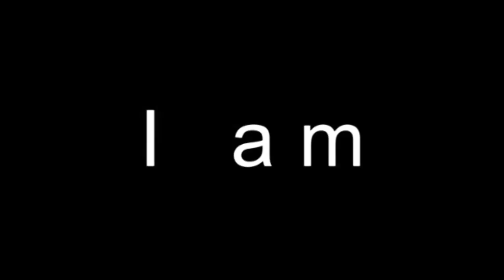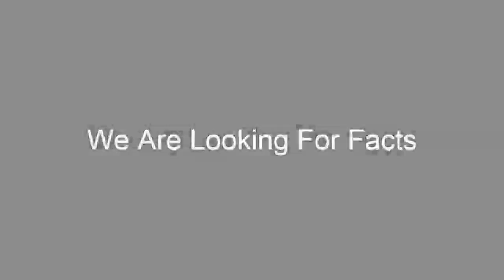Shopian Encounter: Unidentified militant killed, operation on